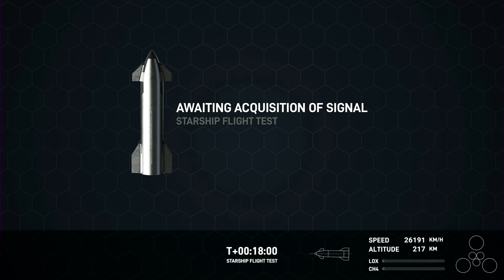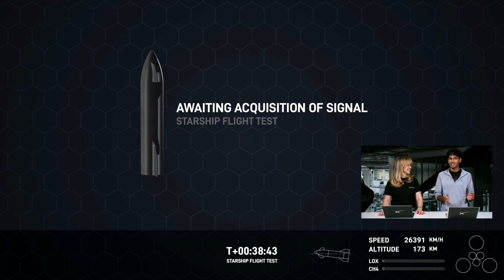10x sped up version of SpaceX Starship flight 3 livecast from T-1:30 to loss of Ship 28.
10x sped up version of SpaceX Starship flight 3 livecast from T-1:30 to loss of Ship 28.

Source:  SpaceX on X-Twitter.